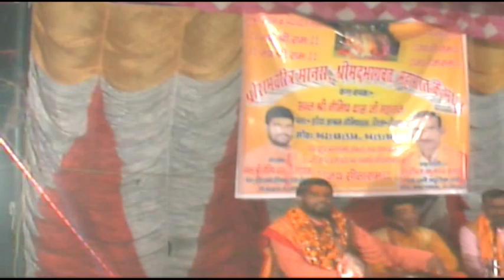आरती // सब बोलो जयजयकार आरती होन लगी // नैमिषदास जी महाराज 9621481534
Welcome to Lovely Video Studio
रिकार्डिंग लवली विडियो लखनऊ प्रो० श्री हरिशंकर तिवारी जी